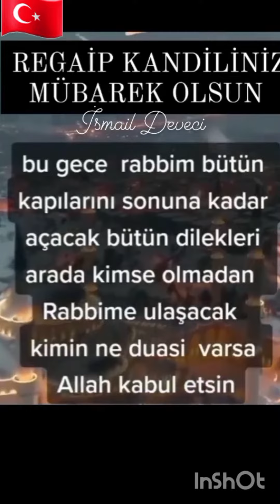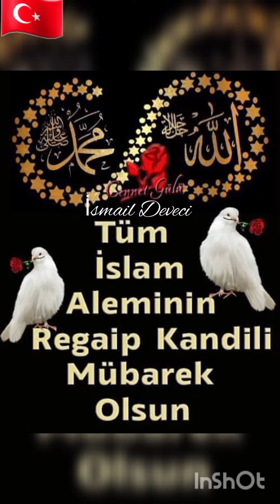26 Ocak 2023